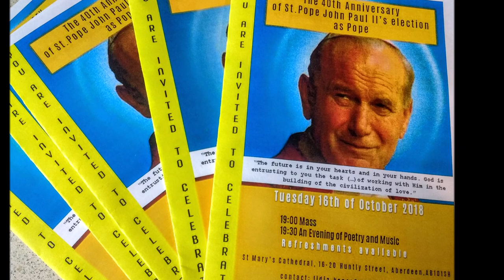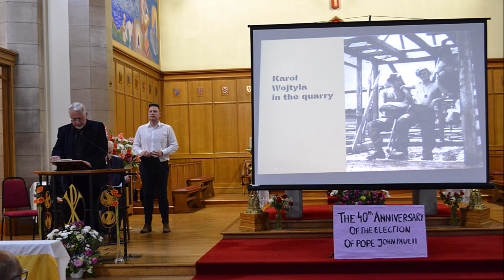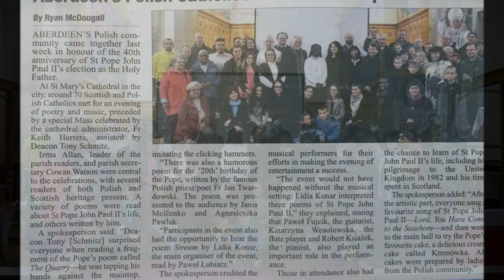Pieśń o śmierci Jana Pawła II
Piosenka zespołu De- Press w naszej interpretacji wykonana z okazji 40-lecia wyboru Jana Pawła II na papieża.

Śpiew - Lidia Konar
Gitara - Paweł Fujcik
Piano - Robert Książek